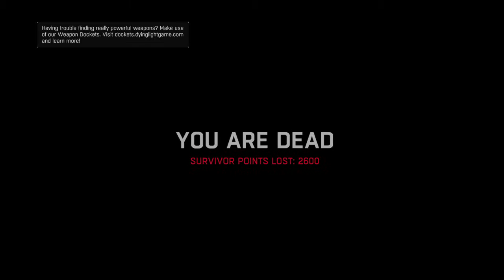Dying Light (ps4) part 71